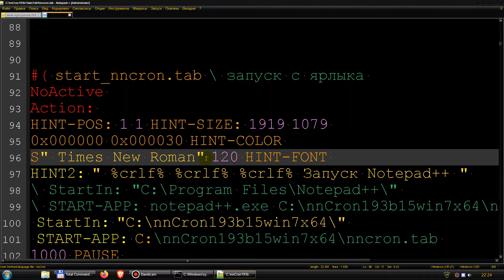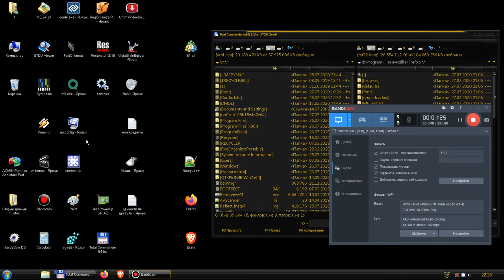Как вставить гашение вспышек при запуске программ в nnCron